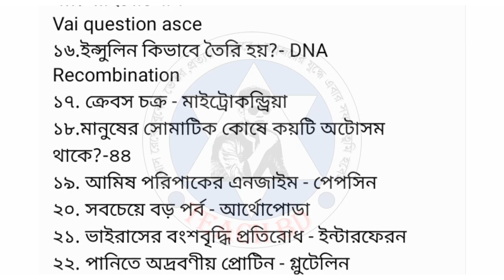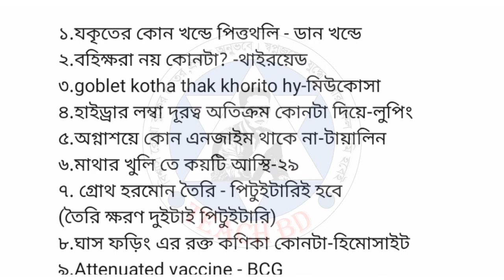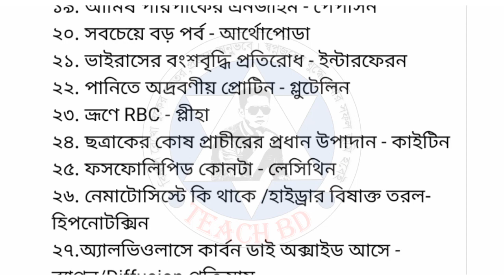মেডিকেল ভর্তি পরীক্ষার প্রশ্নের সমাধান || Medical Admission Question Solve